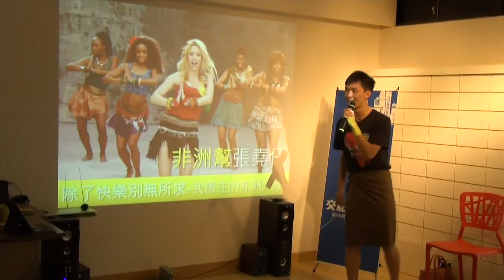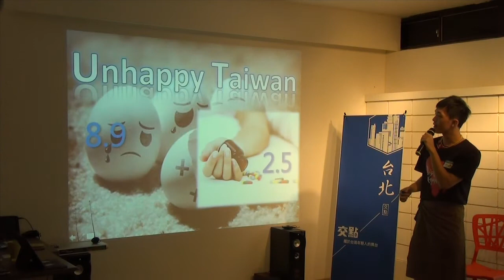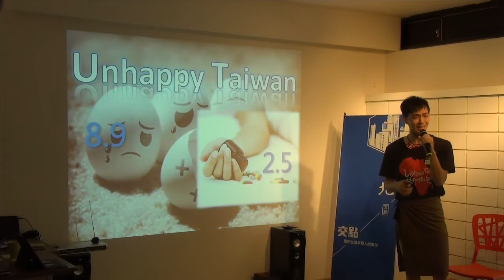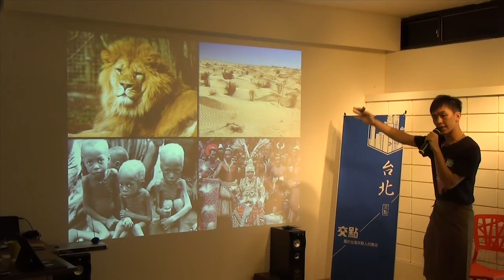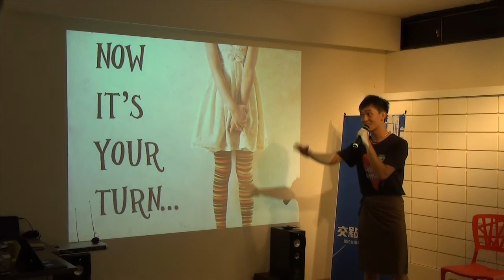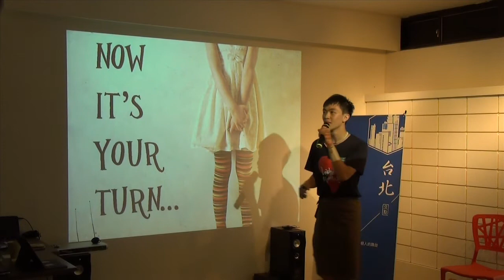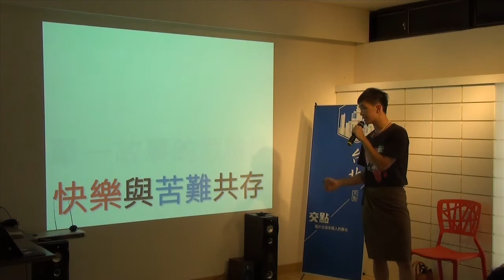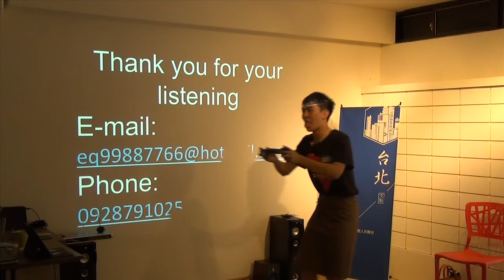交點台北Vol 25 - 張堯任 - 非洲幫